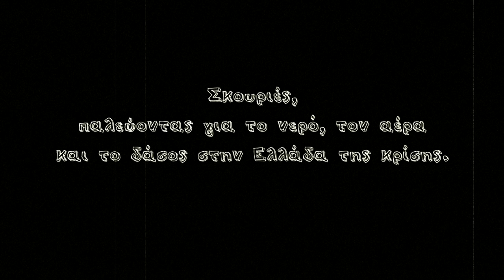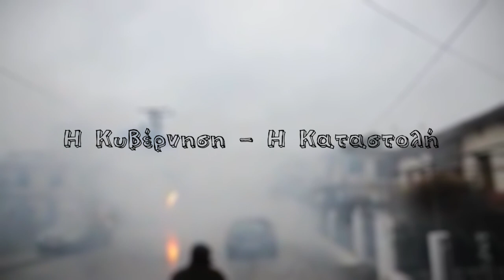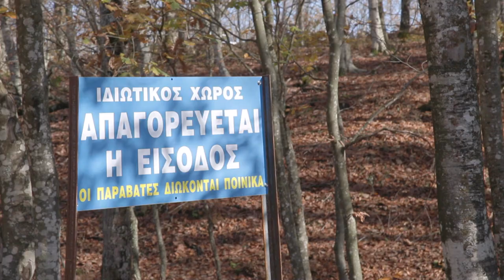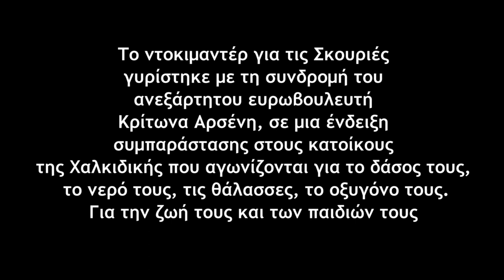Σκουριές: παλεύοντας για το νερό τον αέρα και το δάσος στην Ελλάδα της κρίσης(Full Version)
Τις δραματικές επιπτώσεις της εξόρυξης χρυσού στις Σκουριές, αλλά και τον δίκαιο αγώνα των κατοίκων της Χαλκιδικής για το νερό, τον αέρα και το δάσος περιγράφει το 20λεπτο ντοκιμαντέρ στο οποίο μιλούν κάτοικοι της περιοχής (Γιάννης Βερβερίδης, Γιώργος Λαγόντζος, Κώστας Ευθυμίου, Ειρήνη Μάρκου, Δημήτρης Καλαϊτζής, Μελαχρινή Λιάκου), ο ανεξάρτητος ευρωβουλευτής, Κρίτων Αρσένης, και η βουλευτής του ΣΥΡΙΖΑ, Κατερίνα Ιγγλέση.

Το ντοκιμαντέρ για τις Σκουριές γυρίστηκε με τη συνδρομή του ανεξάρτητου ευρωβουλευτή, Κρίτωνα Αρσένη, σε μια ένδειξη συμπαράστασης στους κατοίκους της Χαλκιδικής, που αγωνίζονται για το δάσος τους, το νερό τους, τις θάλασσες, το οξυγόνο τους.